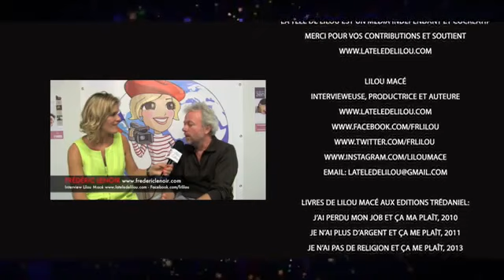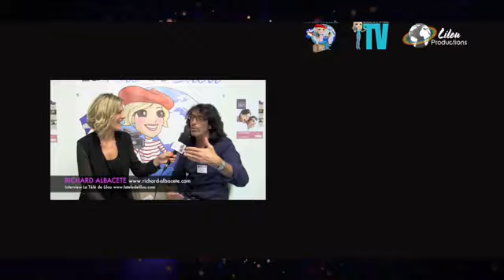Live interview Daniel Mitel and Lilou Mace, Paris 2015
Another great interview taken by Lilou Mace to renowned meditation and imagery master, Daniel Mitel. The interview is taken in Paris, live in front of a big audience, and reveals some of the most powerful secrets of the ancient Heart Imagery spiritual system.